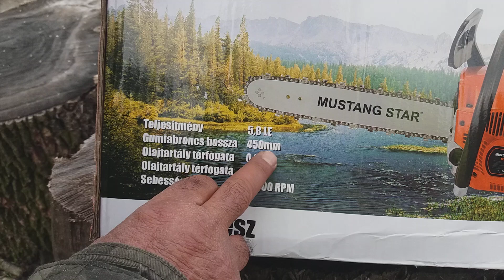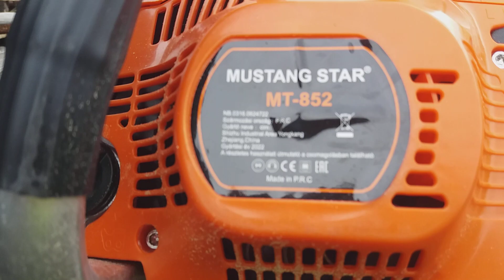MUSTANG STAR MT-852, bemutatás,tesztvágás!